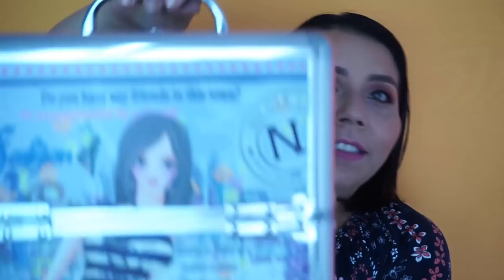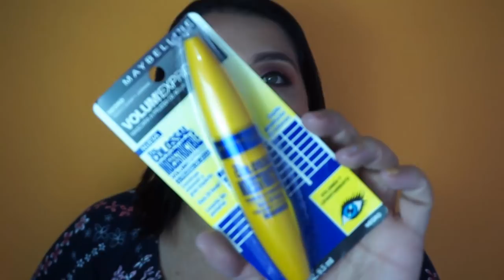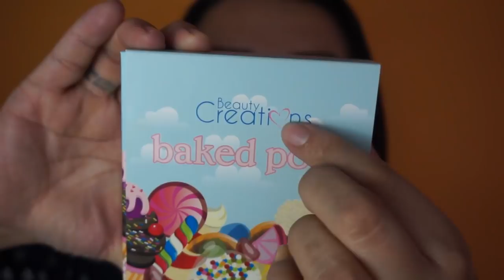Compras y Regalos Beauty Creations, Dolce Bella, Vogue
Nos encantan las compras y regalos, lo sé!!
comparto con ustedes lo poco o mucho, no se, en los últimos 2 o 3 meses, maquillaje de las marcas Dolce Bella, Beauty Creations y Vogue.

htybu1yque

Claumelocoton

Periscope
Claumelocoton

CAMTASIA STUDIO